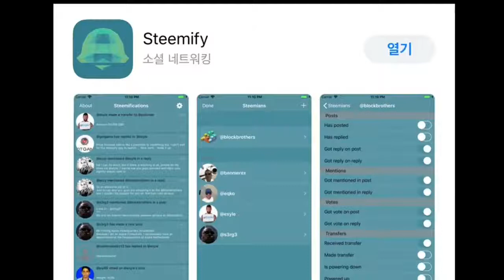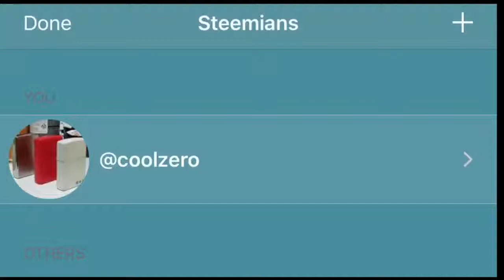스팀잇 관련이야기 디튜브,서드파티 후원 수수료,steemify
스팀잇 블로그 관련이야기 입니다
서드파티 어플리케이션 들에 내재된 후원/수수료 기능
디튜브이야기
스팀잇 알림앱 steemify

이더리움:
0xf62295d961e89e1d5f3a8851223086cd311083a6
비트코인캐시:
qr84pnvefam5q2fnmdj7e205x9whgp8qncq7e9u48n
Waves:
3P4mPV6oZR8ukBFfTzEewsrjbDPMLVCvSiA